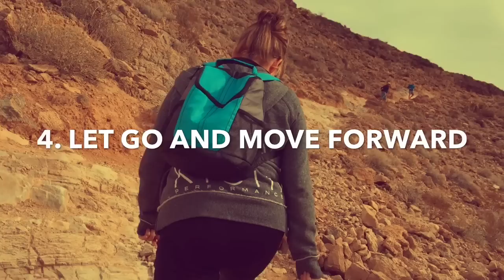My Top 5 Reasons | Appalachian Trail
Hey everyone! Even the smallest amount helps me with purchasing gear and savings for the many other thru-hike expenses.